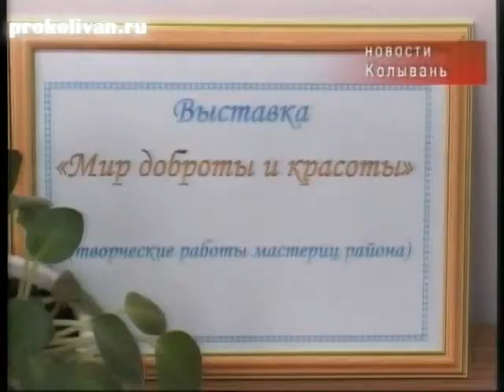Выставка местных мастериц